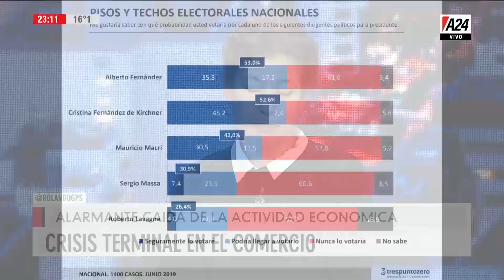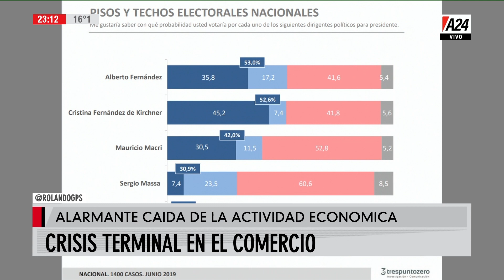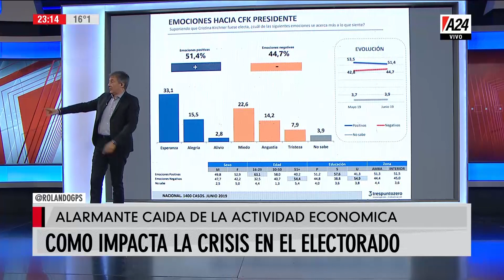Rolando Graña - GPS - Programa completo (21/06/19)